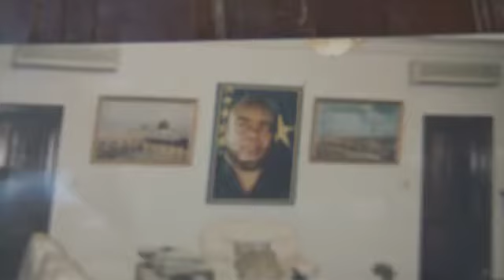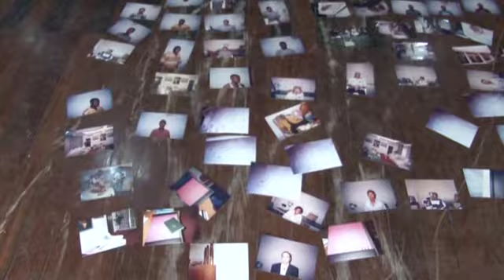TOZOKENDE WAPI NA MBOKA NA BISO. BOLANDA BINO MOKO.